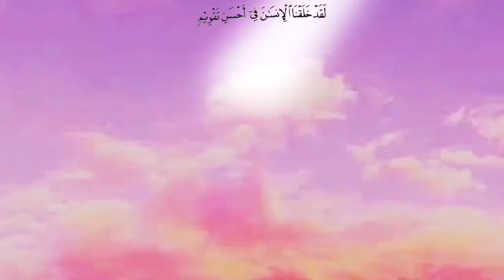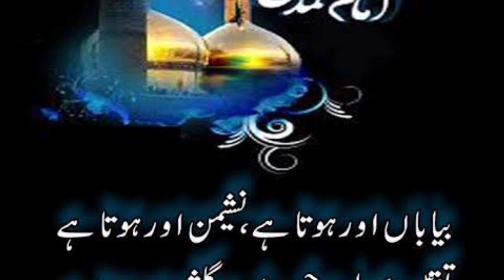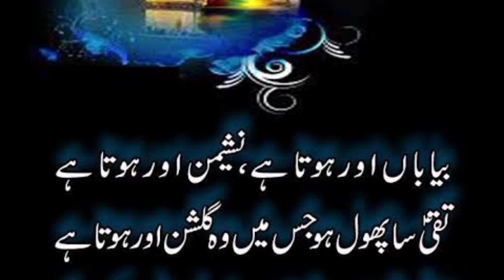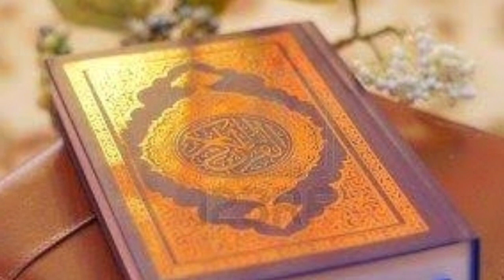IMAM MUHAMMAD TAQI (A.S) AL-JAWAD